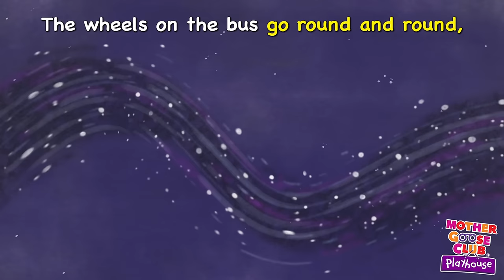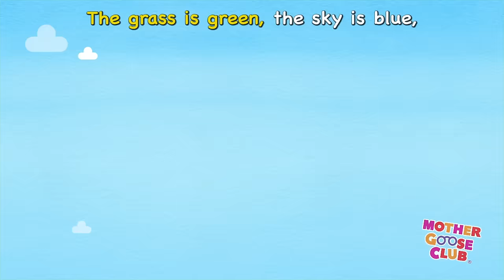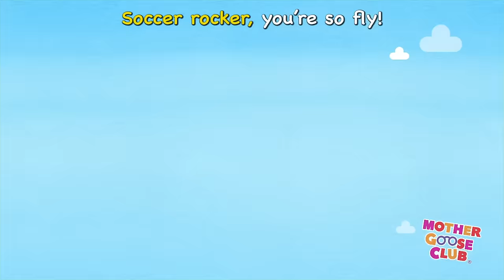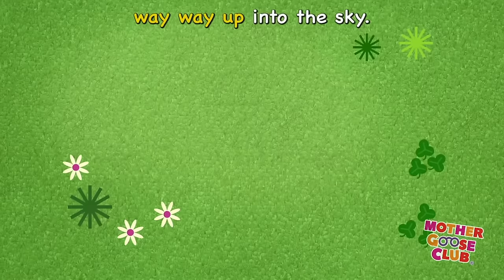The Wheels on the Bus + More | Nursery Rhymes from Mother Goose Club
The Wheels on the Bus and More Nursery Rhymes from Mother Goose Club! Sing along with your favorite Mother Goose Club characters to the popular hit “The Wheels on the Bus!”

Soccer Rocker
Planting Song
Rockin' Robot
Hickety Pickety
Navidad, Navidad
 ABC Song
Hello Friend
ABC Song
Peter Piper
ABC Song
Peek-a-Boo
One, Two, Three, Four, Five
Roly Poly
Mary Had a Little Lamb
Rainbow, Rainbow